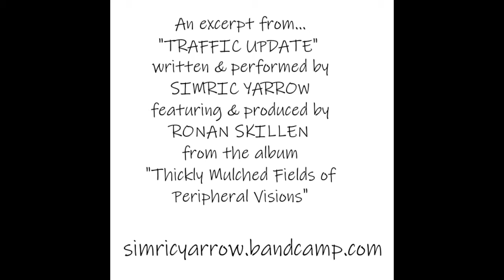Traffic Update SAMPLE!!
An excerpt from Simric's new album of spoken word poetry, songs, and jazz-influenced music: THICKLY MULCHED FIELDS OF PERIPHERAL VISIONS! Released January 2020.

or on Instagram as @foolishshaman